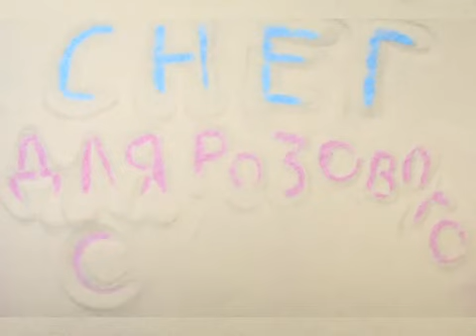Мультфильм "СНЕГ ДЛЯ РОЗОВОГО СЛОНА"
Автор-Ярослава Шеховцова. Детская анимационная студия "СТРЕКОЗА" 2014 год